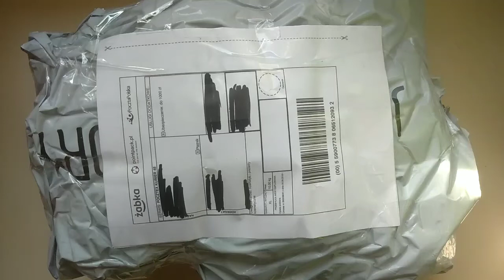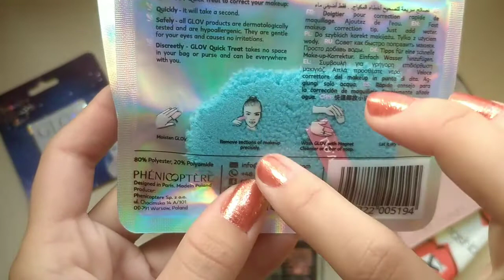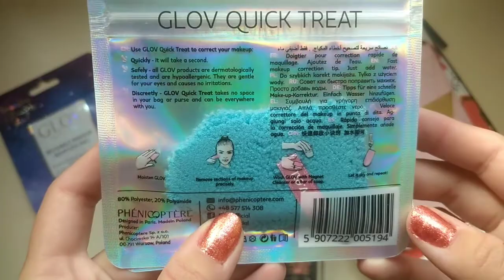Wygrałam rozdanie na Instagramie! Unboxing paczuszki kosmetyków 🙂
Cześć kochani! W dzisiejszym odcinku pokażę Wam produkty z wygranego rozdania, link do konta organizatorki
Ponieważ było to prywatne rozdanie, zapłaciłam tylko za dostawę paczki 🙂☺️
Zapraszam na mój Instagram: @madzia_biedroneczka oraz @sew_my_soul_art